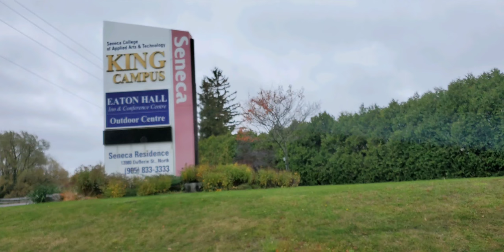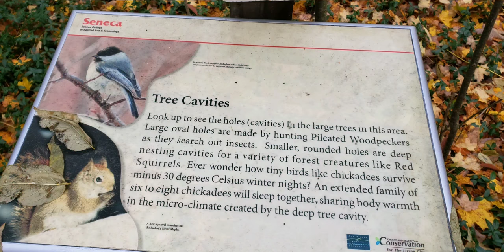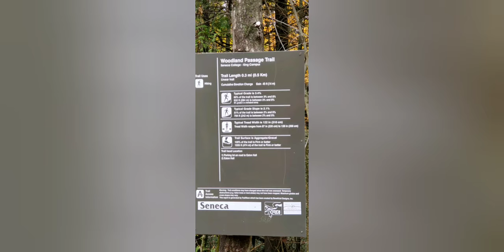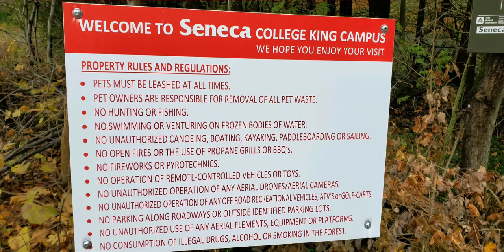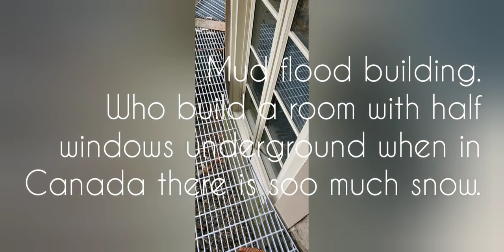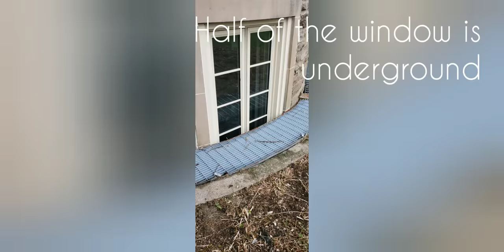Buildings and Peoples Eaton Hall Mud Flood Building Atmosferic Electricity Gatherer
Video by Liliana Usvat